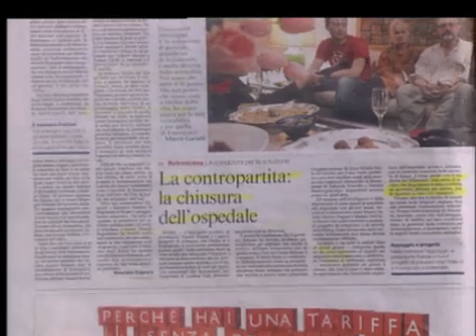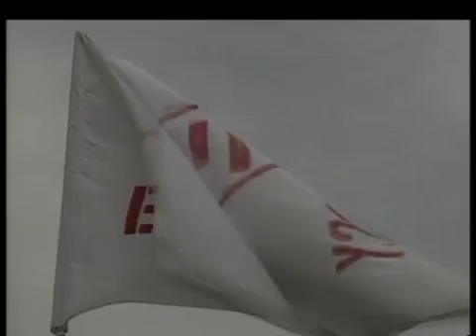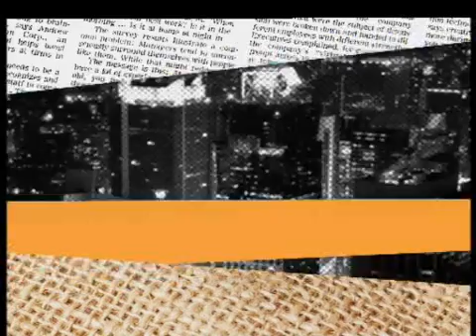Pino Arlacchi a RaiNews24 19/4/2010 (2/2)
Pino Arlacchi parla della vicenda "Emergency" nel corso della trasmissione Il Caffè condotta da Corradino Mineo su Rainews24, 19 aprile 2010 (2/2)